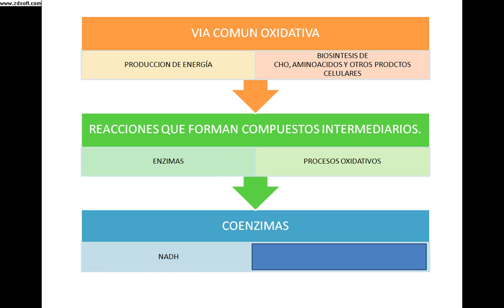ciclo krebs descripcion de la via con loquendo (PARTE 1)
CICLO DE KREEBS CON VOZ DE LOQUENDO
PARTE UNO - QUE ES?

CREACION PROPIA!